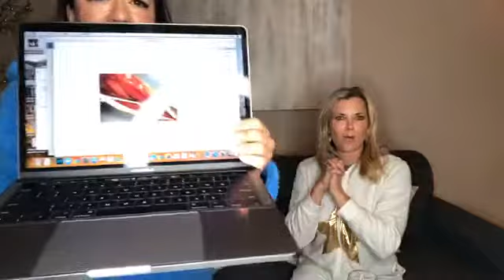Team Building and Recruiting - Scout & Cellar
Team Building and Recruiting - Scout & Cellar Founding Consultants Christina Zielinski (From The Crazy Cellar Group on FB) and Courtney Reed (From The Wild Vines Group on FB) discuss team building and recruiting techniques. When choosing to join a direct sales and social entrepreneur model it is crucial to research and interview your upline! You want to make sure you are a part of a BIG support group. Like The Crazy Cellar or Wild Vines for Scout & Cellar!